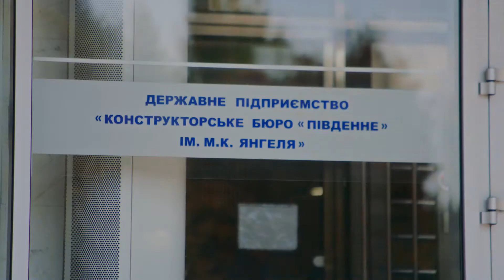«Моя Незалежність» - Дніпропетровщина – Віктор Сербін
Є речі, які одразу є моїми – моє ім’я, мої батьки, мої мрії.
Є речі, які народжуються нашими – наша дружба, наша сім’я, наше кохання.
А є речі, які можна назвати по-справжньому нашими, тільки коли відчуваєш їх своїми.

«Моя Незалежність» - 26 історій про 26 талановитих українців. Історії героїв, які живуть в кожній області України, в столиці та в Криму.
Для кожного з них – незалежність своя, і саме тому вона спільна для всіх нас. З Днем Незалежності, Україно!

Проект підготовлено до цьогорічного свята - 30-річчя Незалежності України
Міністерство культури та інформаційної політики України спільно з Державним агентством України з питань мистецтв та мистецької освіти

Підготовлено:
Команда Light Communication
Продюсер проекту - Еліна Високовська
Режисер - Андрій Оленич